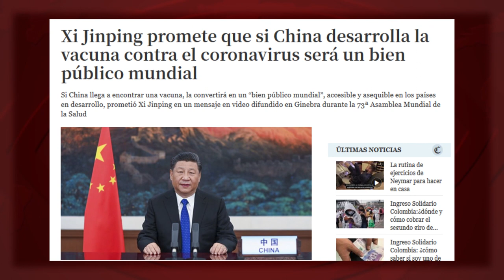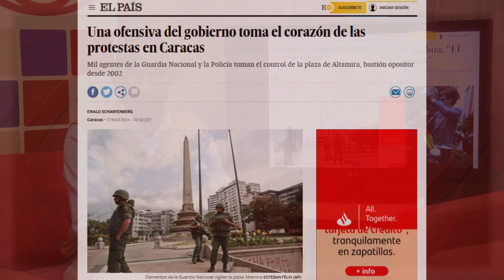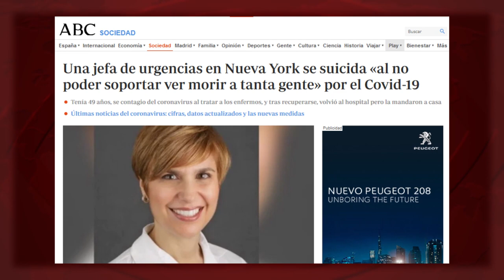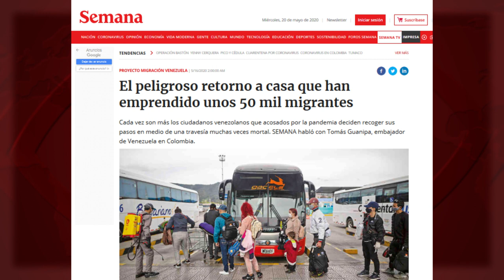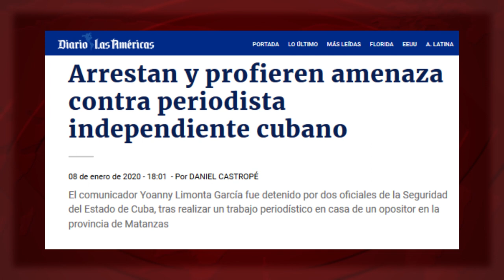Salamanca y Altamira: pesadillas bolivarianas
Para enfrentar la pandemia, Cuba ha enviado 2.300 cooperantes a 24 países. Pero el diario español “El Mundo” nos dice que sus brigadas médicas son “propaganda y negocio”. Y ¿qué es para este diario la verdadera “solidaridad”? Las donaciones del archimillonario Amancio Ortega, dueño de la empresa Zara. Sin comentarios. Fuente